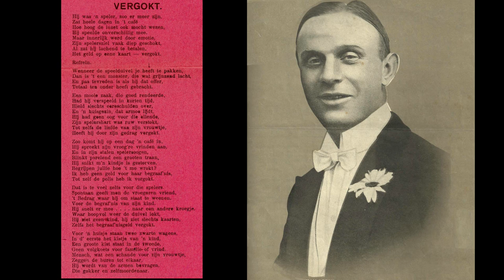Willy Derby - Vergokt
Opgenomen op het Beka label in 1926
Matrijs en Catalogus nr. 46946
Muziek Castrellli Tekst Paolie
Met orkest begeleiding.